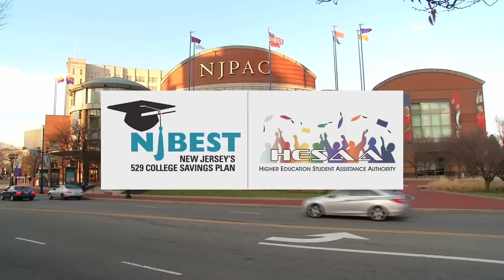Max Weinberg, From Newark NJ to E-Street Band Drummer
Max Weinberg, Drummer for Bruce Springsteen's E-Street Band talks about his journey from small town NJ to playing for one of the greatest musicians of all time, Bruce Springsteen.

2/15/14 #1524